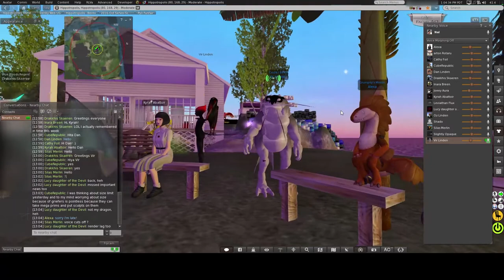Content Creators' UG Meeting 2018/08/30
Content Creators' UG Meeting Aug 30, 2018